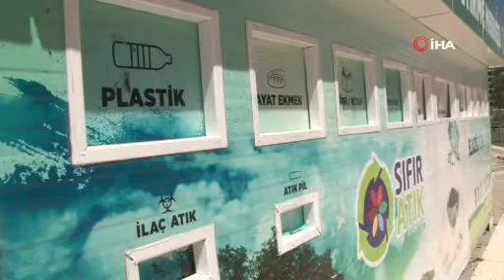Elazığ'da 'Mobil Atık Getirme Merkezleri' Oluşturuldu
Elazığ Belediyesi tarafından kentin farklı noktalarında konuşlandırılan 'Mobil Atık Getirme Merkezleri' dönüşüme katkı sağlıyor.